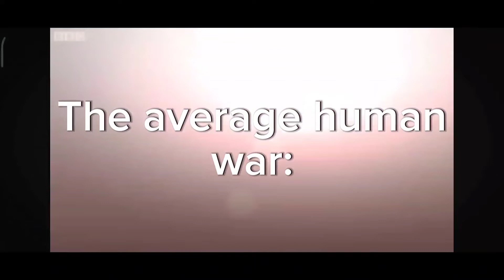Why aren't there aliens?